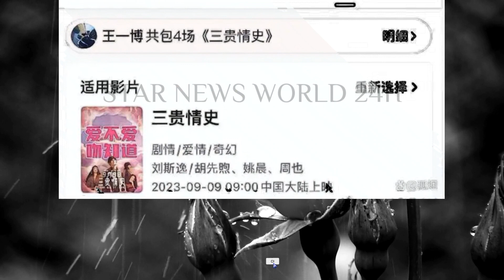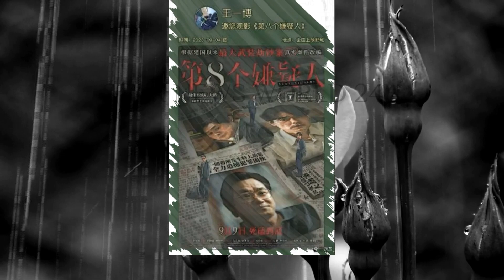跨越8年的感谢，王一博 用实 际行动支持姚晨，令人感动！wangyibo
王一博太仗义，自掏腰包支持姚晨，铭记8年前的帮助